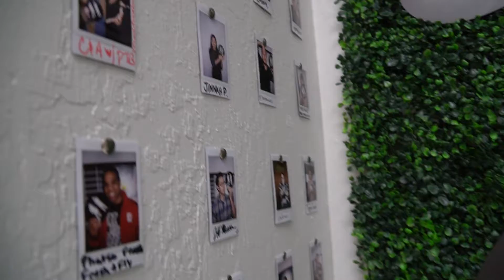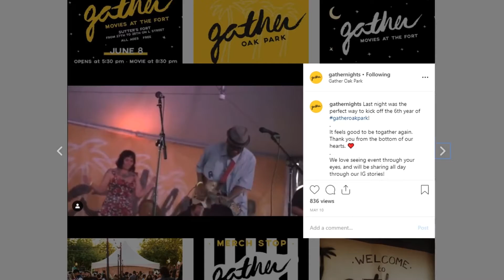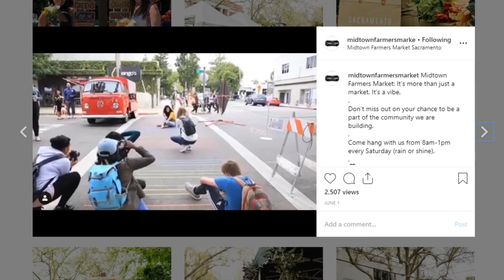I'm Making My City a Community | Roshaun Davis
I was first introduced to Roshaun 2 months ago at the "Creative Mornings" meeting in Sacramento, a breakfast lecture series for the creative community. I was drawn in by the way he lovingly spoke about his community and passion to see everyone reach their full potential.

You might know him as the co-founder of Unseen Heroes, an event and marketing agency based in Sacramento, CA that has pushed the limits of what Sacramento is capable of. They are responsible for GATHER in Oak Park, the Midtown Farmer's market, and a ton of other events that involve shutting down entire blocks and transforming the streets of Sacramento (or they involve throwing a house party in the middle of East Sac and flying Diplo in to spin a set, NBD! ) What you might not know is that Roshaun was once unemployed and unsure of his path. Instead of sitting around and sulking, he decided to create his own future and start Unseen Heroes with his wife; DURING THE RECESSION. Yes, hella ballsy! It’s been over 11 years now and the impact he has had on his City and community is evident through each event.